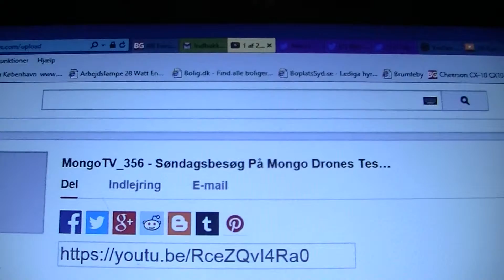MongoTV_357 - Del 2 - Mongo Drones Testcenter - Ligegyldigt Motortest Med 650 mAh Batteri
Mongo Drones Testcenter - Del 2 hvor Mongo TV følger motortest med 3.7V 1S 650 mAh LiPo batteri på Hubsan X4 H107L Ver1 : Hvor lang tid kan motorer køre på 650 mAh batteri ? De har muligvis opfundet en drone ventilator.